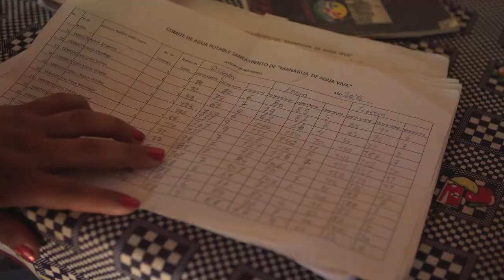Tesorera del Agua en el Naranjo, Nicaragua.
"Dudaban que iba a funcionar porque decían que este trabajo era de hombres. Pero no sólo los hombres pueden hacerlo” Así de convencida se muestra Francisca Sánchez, tesorera de la Junta de Agua de El Naranjo, en Nicaragua. Francisca es una de las participantes del programa de agua y saneamiento que da acceso a agua a su comunidad y que ha desarrollado el Fondo de Cooperación para Agua y Saneamiento con el Gobierno de Nicaragua en el norte del país